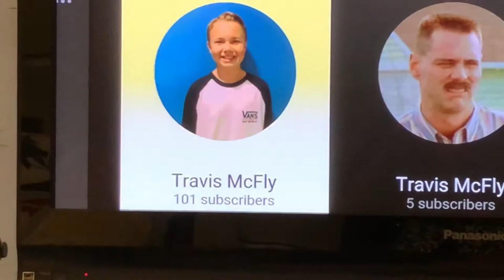I CAN’T BELIEVE WE DID IT!!**100 subs special**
Blake’s channel:
Game Pixel 50

Noah’s channel :
Noah Productions